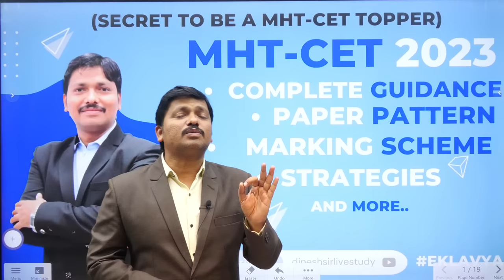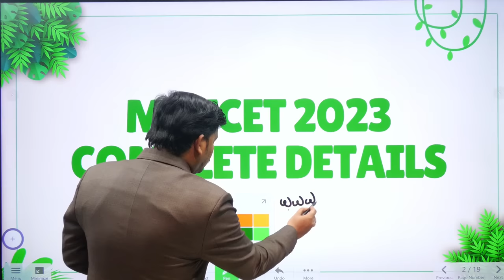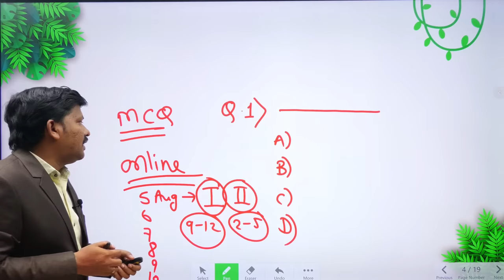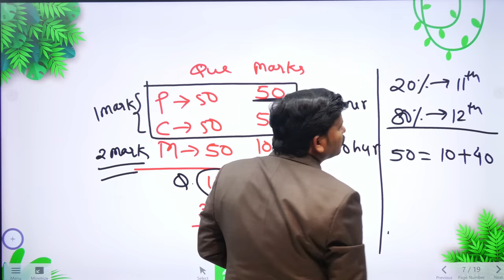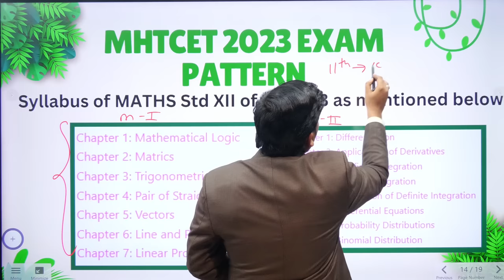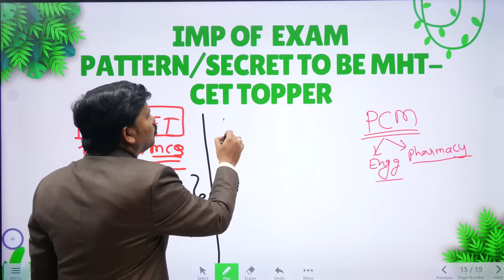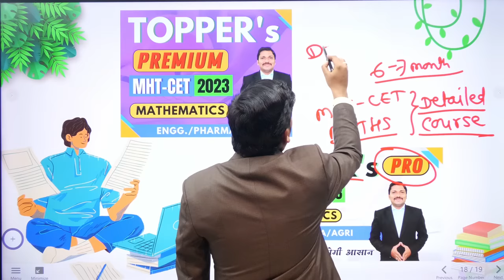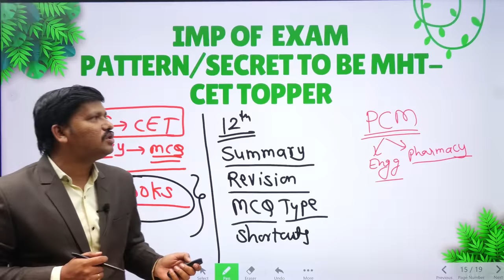Full Details of MHT-CET 2023 with Complete Guidance & Strategy | Dinesh Sir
MHT-CET 2023 Details with Complete Guidance & Strategy including paper pattern & Marking Scheme.

COMPLETE PLAYLISTS FOR 11TH +12TH+MHT-CET (MATHS FULL SYLLABUS)👇👇

AARAMBH 2.0 BATCH FOR 12TH MH BOARD
SUCCESS 3.0 BATCH FOR 11TH MH BOARD

(iPhone, Laptop, Computer etc)

Org code - jsdrv

Click on the link —Enter Org code —Login using mobile number and OTP

App is now available on ios.
1. Download my institute app on ios
2. Enter the org code- jsdrv
3. Enter mobile number and otp